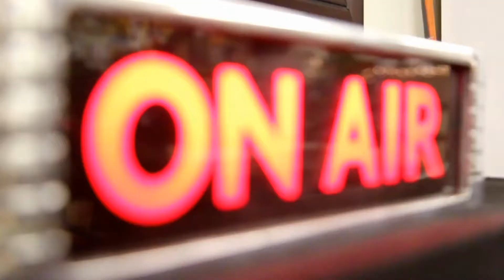Broke and Ugly Perform Live at NCCR Radio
Broke and Ugly performs live in the studios at North Country Community Radio. Interview hosted by NCCR DJ, Dustin Peterson on the show Metal Militia, airing live every Saturday night 8pm-10pm. Performance was on Dec 14, 2017.